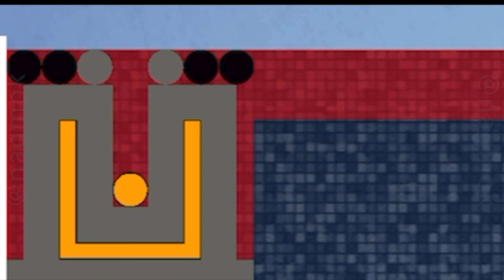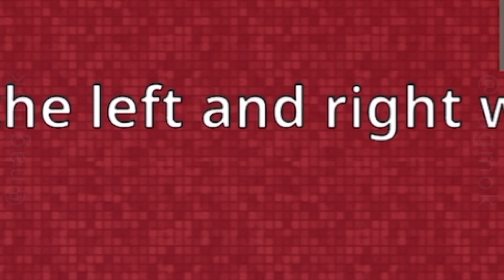Brain It On! 16 Community Levels "SWEET SIXTEEN!" solve by nagmok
// Big THANKS to Community for submitting sweet levels !! //
// Thumbnail = puzzle 3 of 16 titled "Plankley" from Govlin65 (see below) //

Featuring Video Game Play:
Orbital Nine Games Inc
Solving in iOS Game Center by user profile: nagmok

16 Levels Submitted by Community Players:

1st Puzzle Title:  "Introduction to Water Physics"
Goal: "Place the ball in the orange box"
Tool:  Red Pen (draws shapes IMMUNE to gravity)
puzzle maker: Govlin65
solved by: nagmok (3 Stars!)
Score: one shape x 4.26 sec = 4.26

2nd Puzzle Title:  "# 152 New Logo"
puzzle maker: SparingExterior38
Score: one shape x 8.96 sec = 8.96

3rd Puzzle Title:  "Plankley"
puzzle maker: Govlin65
Score: two shapes x 6.25 sec = 12.50

4th Puzzle Title:  "# 117"
Tool:  Aqua Pen (draws SLIPPERY shapes)
puzzle maker: maptuch
Score: one shape x 10.26 sec = 10.26

5th Puzzle Title:  "# 116"
Tool:  Yellow Pen (draws solid HELIUM shapes)
puzzle maker: maptuch
Score: five shapes x 11.49 sec = 57.45

6th Puzzle Title:  "# 156 Magnetically 01"
Goal: "Make the magnets touch"
Tool:  Standard White Pen
puzzle maker: SparingExterior38
Score: three shapes x 10.90 sec = 32.70

7th Puzzle Title:  "Rage Against the Machine"
puzzle maker: Govlin65
Score: four shape x 12.76 sec = 51.04

8th Puzzle Title:  "Tribute to Nagmok"
puzzle maker: crazyjiv22
solved TWICE by: nagmok (3 Stars!)
Score A: two shapes x 7.56 sec = 15.12
Score B: two shapes x 3.46 sec = 6.92 (Shortcut)

9th Puzzle Title:  "this is a lot harder :)"
puzzle maker: M4gic3242
Score: one shape x 6.96 sec = 6.96

10th Puzzle Title:  "Catch Me If You Can!"
puzzle maker: crazyjiv22
Score: two shapes x 6.39 sec = 12.78

11th Puzzle Title:  "# 154 Sky!"
puzzle maker: SparingExterior38
Score: three shape x 7.16 sec = 21.48

12th Puzzle Title:  "# 151 Easy One Object"
puzzle maker: SparingExterior38
Score: one shape x 4.96 sec = 4.96

13th Puzzle Title:  "# 155 Very Easy"
puzzle maker: SparingExterior38
Score: two shapes x 5.90 sec = 11.80

14th Puzzle Title:  "# 147 Ball (4)"
puzzle maker: SparingExterior38
Score: two shapes x 5.79 sec = 11.58

15th Puzzle Title:  "# 135 This Make You Painful"
puzzle maker: SparingExterior38
Score A: one shape x 12.99 sec = 12.99
Score B: one shape x 11.06 sec = 11.06 (Shortcut)

16th Puzzle Title:  "# 153 Just Easy Level"
Goal: "Make the ball hit the left and right wall"
puzzle maker: SparingExterior38
Score: two shapes x 6.90 sec = 13.80

Game played using Apple Pencil & iPad Mini

Play responsibly.